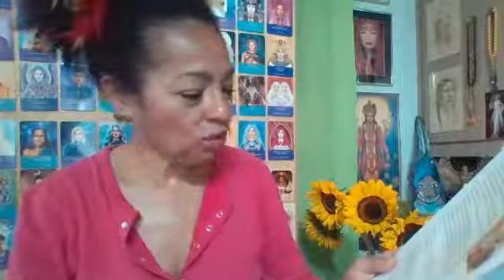TIME BETWEEN ECLIPSES: Positives & Negatives - July 2019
You can book your place for the Full Moon in Capricorn Alchemy Gathering by clicking

"Never get mad at someone for being who they have always been. Be upset with yourself for not coming to terms sooner." Toks Beverley Coker

TIME BETWEEN ECLIPSES: Positives & Negatives

"There is nothing so useless as doing efficiently that which should not be done at all." Peter Drucker